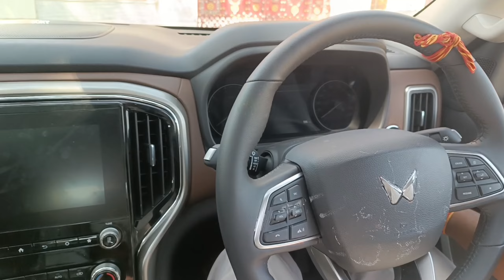किलर लुक में तबाही मचाने आ रही Mahindra Scorpio || new car vlogs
किलर लुक में तबाही मचाने आ रही Mahindra Scorpio
vlogs